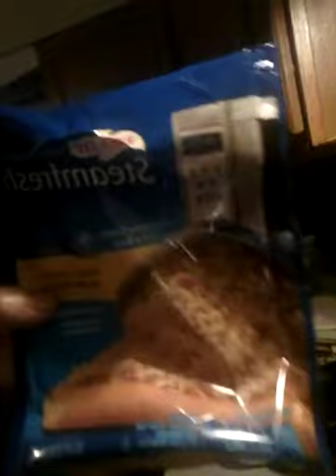Cooking For Dummies Rice Stuffing(Not For Children To Watch)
This video is about how to make rice stuffing. You will have to adjust depending on the size of your turkey you will need more rice, celery, onions, parsely, garlic and mushrooms